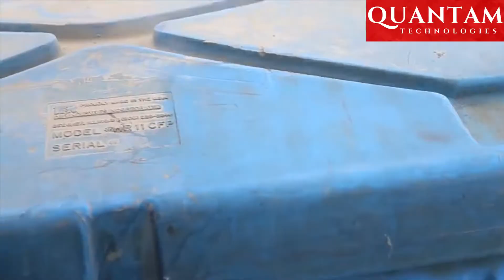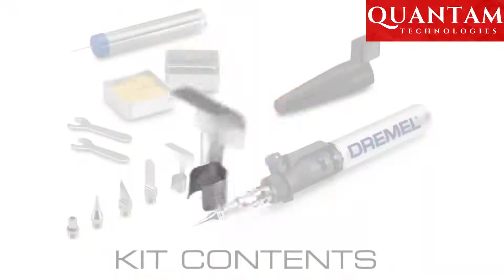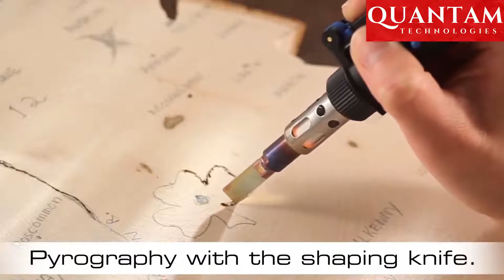Amazing Tools That Are On Another Level ▶11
FENDER ARCH ROLLER